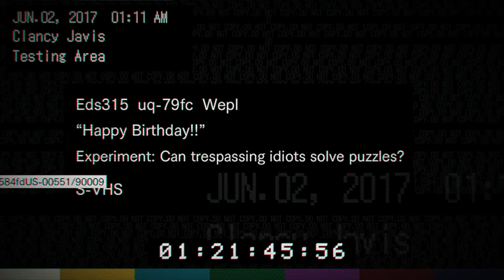Let's Play | Resident Evil 7 - #4 Testing Area [MadHouse Difficulty]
Description:
After finishing the main game,
I've decided to take the challenge in trying to finish the game at the hardest difficulty AKA MadHouse difficulty.

With this difficulty, enemies walk 2x times faster, follows you everywhere, make more damage, and endure to more damage.
Also, saves are now limited to the ammount of cassets we find in-game.
Seriously I'm f !
Not even sure If I can manage to finish it.

But hey I've finished Dark Souls before, so I'm guessing I can finish this! :D
Wish me luck, because I won't be part of this family!